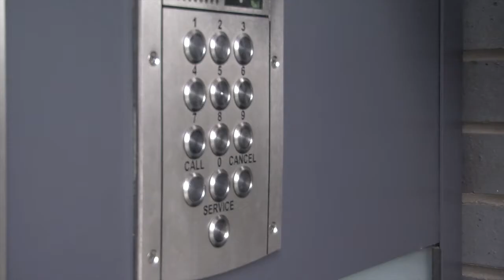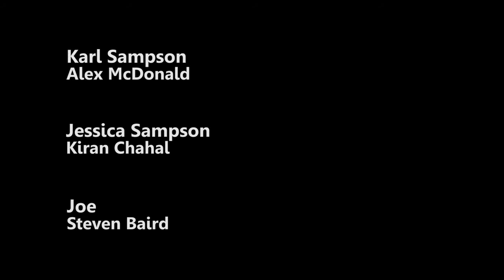The Unforgiven - Short Film 720p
The Unforgiven - Karl wakes up on a bridge, unsure of how he got there. We follow him as he explores how he got there.

Karl Sampson played by Alex McDonald

Jessica Sampson ("Jesse") played by Kiran Chahal

Joe played by Steven Baird.

Directed by Steven Baird
Camera Operation by Alan Reid
Sound Operation by Mark Carpenter

Screen Play by Steven Baird, Alan Reid, Mark Carpenter